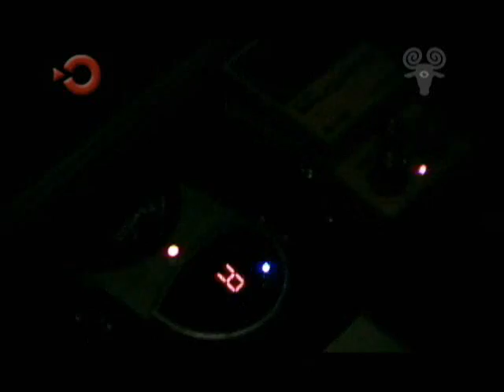ccfe9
Vai que é tua Rafa!